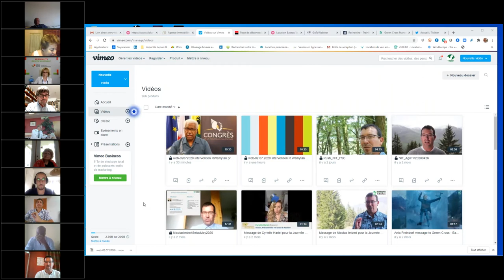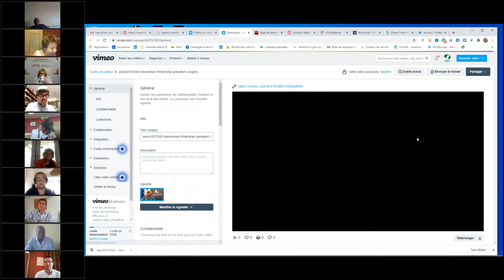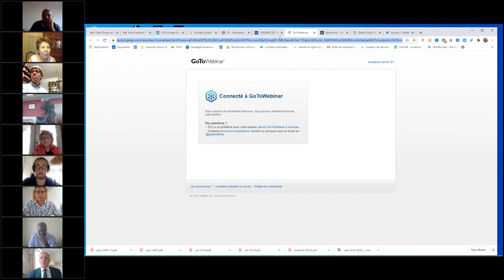Webinaire : De l'utilité évidente de la DDHu pour répondre aux enjeux planétaires contemporains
L'Association des Amis de la Déclaration Universelle des Droits de l'Humanité a organisé le 2 juillet 2020 un webinaire exceptionnel, consacré à l'utilité et l'importance de la Déclaration Universelle des Droits de l'Humanité (DDHu) renforcé par le contexte actuel, post-COVID.

Nous avons eu l'honneur et le plaisir d'accueillir aux côtés de Me Corinne Lepage, ancienne Ministre de l’environnement, de hautes personnalités qui ont témoigné de cette réalité dont notamment :

- Roland RIES, maire de Strasbourg
- Rock WAMYTAN, Président du Congrès de la Nouvelle-Calédonie
- Emilia SAIZ, Secrétaire Générale de CGLU (Cités et Gouvernements Locaux Unis)
- Mohamed NBOU, Conseiller spécial climat (CGLU Afrique)
- Damien CAREME, Eurodéputé
- Louise VANDELAC, professeure et chercheuse à l'Université du Québec, Montréal (UQAM)
- Ricardo ESPINOSA, ancien Haut fonctionnaire des Nations Unies à Genève
- Stéphane POUFFARY, Président de l'association ENERGIES2050
- Martial BRETON, représentant de l'association CliMates
- Nicolas Imbert, Directeur exécutif de Green Cross France & Territoires
- El Hadji Cheikh Anta SECK, Ambassadeur de la DDHu au Sénégal
- Fabrice PICOD, Professeur en Droit Public à l'Université Paris 2 Panthéon-Assas